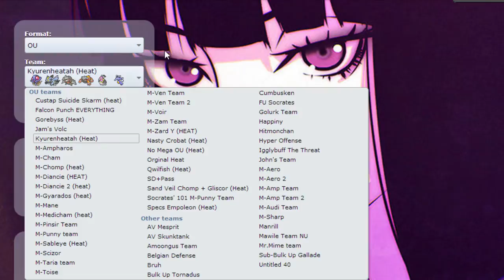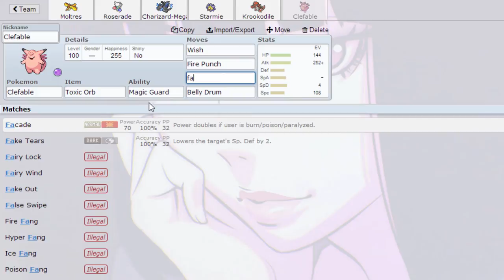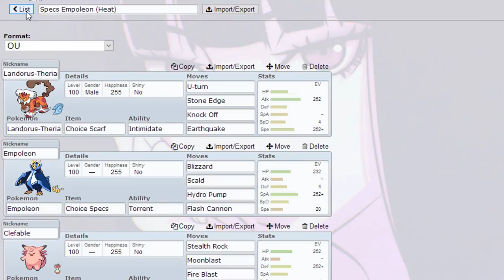Pokemon Showdown ORAS [OU] Heatah Fajita Live w/Frens || No Flinch Zone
We're baaack.

Music
Kalimba - Mr. Scruff (HD)
Pokémon ΩRαS - Vs. Zinnia (Hip Hop Remix)